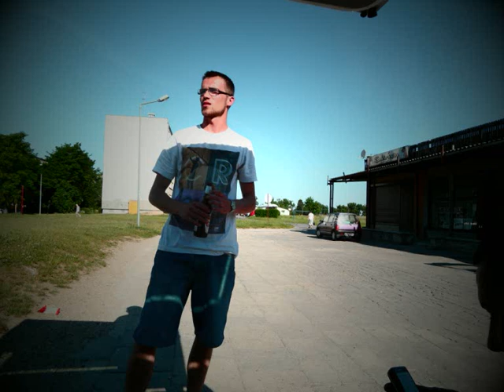Emżet "Folklor" (Emgiede blend)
Kolejny blend do kawałka z płyty Parexellence. W zanadrzu jeszcze jest jeden, ale to innym razem.